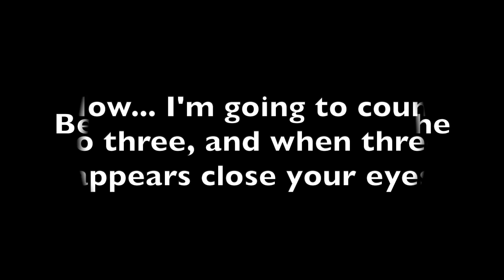Yoga & Meditation 3 Minute Relaxation Session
This video has been created to support good health and wellness.
From Yoga Poses to Tantric Music used to Meditate, this video is sure
a classic for viewers to embrace and used as an essential daily tool
that supports healthy living.